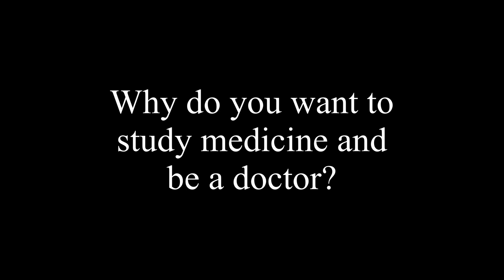WHY MEDICINE | Medical School Interview Questions with sample answer from a medical student (SG)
Welcome to the first video in my new series on Medical School Interview Questions! Today's video is going to be on the very popular question WHY MEDICINE? I'll be going through things you might want to think about for this question, a simple framework for structuring your answer and my own take on answering this question. BYE 👋🏻

⏳Timestamps⌛:

Intro: 00:00-00:41

Things you might want to consider: 00:41-01:53

Framework: 01:53-02:54

My answer: 02:54-04:39

Closing: 04:39-04:52

Hi there, my name is Kimberly. I'm a second year medical student from LKC school of medicine in NTU Singapore. I like to make videos on university life and medical school.

Instagram: @moku_kim or my studygramm @kimmmstudies